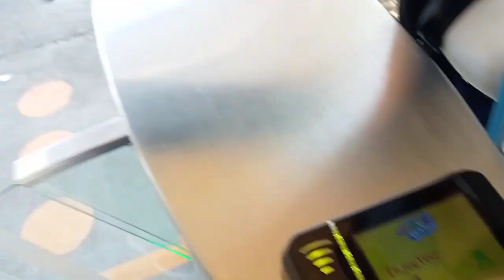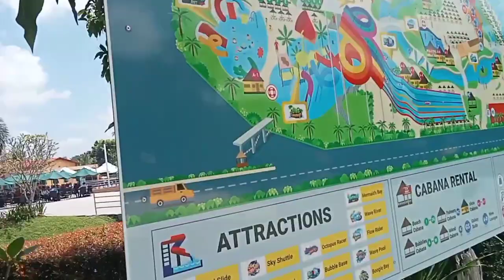AQUA PLANET SOBRANG LAWAK AT MAGANDA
Maraming bagay at lugar na magpapasaya sayo enjoy mo lang ang buhay habang narito ka pa sa lupa. Lagi kang magpasalamat sa Ama hilingin na ingatan ka sa lahat ng panganib at sakit upang mas lalo mong maenjoy ang buhay.